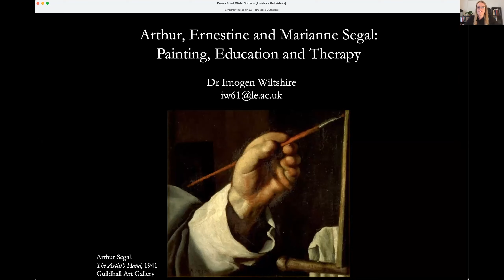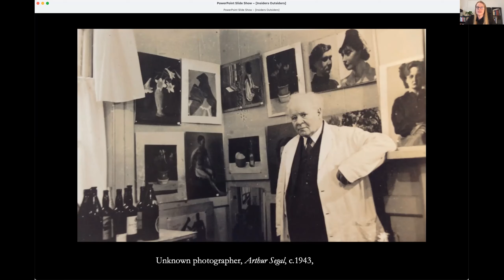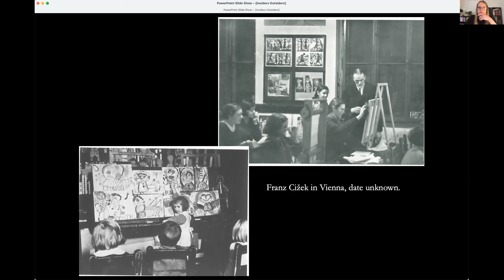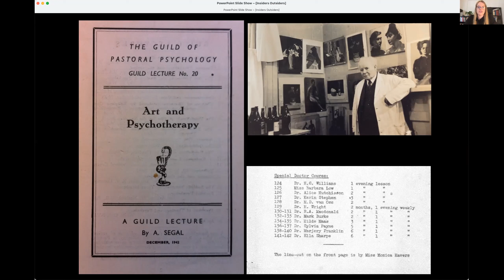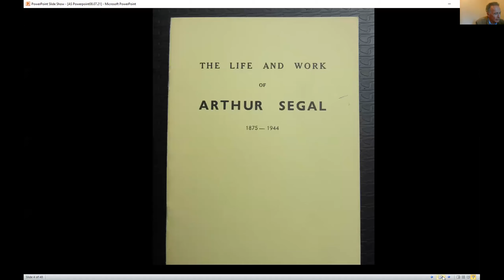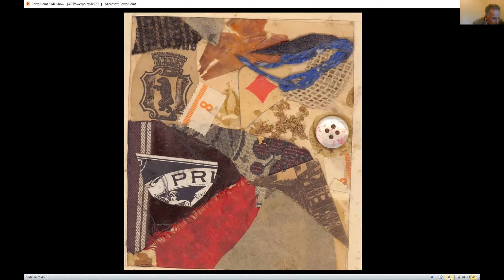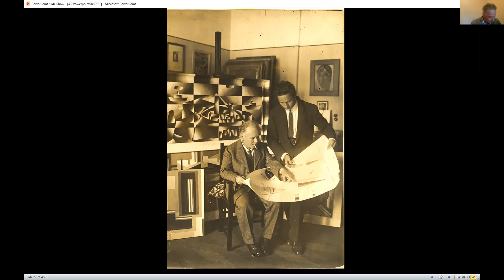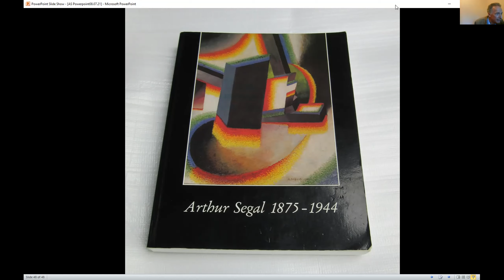Arthur, Ernestine and Marianne Segal: Painting, Education and Therapy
Dr. Imogen Wiltshire gives this talk about Rumanian-born Arthur Segal, an eminent modernist painter, printmaker & educator.

In 1936 refugee artist and educator Arthur Segal (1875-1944) founded his ‘Painting School for Professionals and Non-Professionals’ in Bloomsbury with his wife Ernestine and daughter Marianne, having fled Berlin in 1933. The Segals taught using a set of ‘objective principles of painting’ that Arthur had formulated during the 1920s which, in a rejection of pre-WW1 Expressionism, focused on representing subjects from life naturalistically by focusing on light, form and colour. Rooted in convictions about the inherent value of art making and the ‘learnability’ of painting, the school taught amateur as well as professional artists, and, with much support from Ernestine and Marianne, Arthur also developed an early form of art therapy in Britain.

Forming partnerships with psychoanalysts and psychiatrists, he disseminated his ideas about art’s therapeutic uses in these circles and gave painting lessons to adults and children for psychological purposes. During the war, the school also ran a programme for Members of the Forces under the Army Education Scheme. In this talk, Imogen Wiltshire will discuss Segal’s approach to art making, the mechanisms and networks through which the family established themselves socially and professionally, and the contributions they made to art education and therapeutic care in Britain.

Dr Imogen Wiltshire is an art historian specialising in modern and contemporary art, based at the University of Leicester. In May 2021 she co-organised a symposium on second-generation visual artists, a recording of which can be accessed here.

*John Segal apologises for the poor sound quality at his end. He also wishes to point out that he omitted a sentence about the Prismatic paintings, which should have read: “These are largely pointillist paintings and were apparently inspired by Goethe’s theory of Colours, rather than the basic Newton prism.”